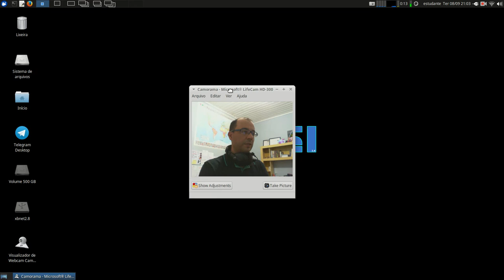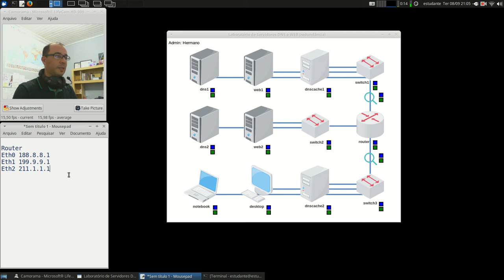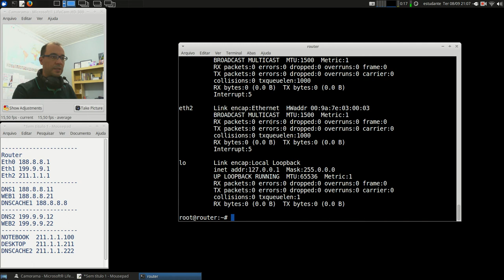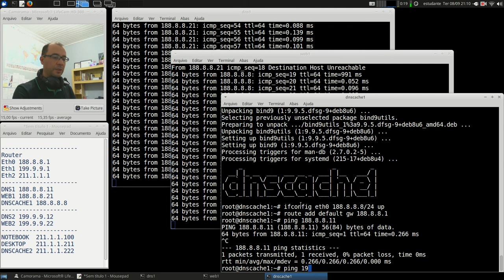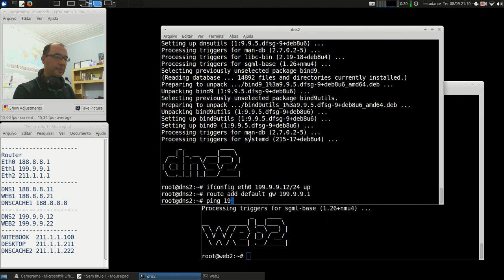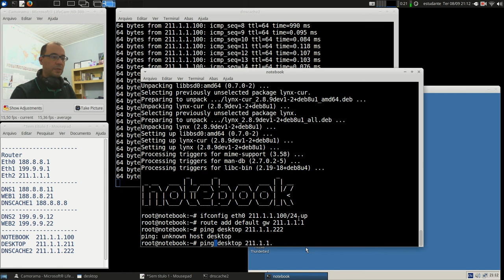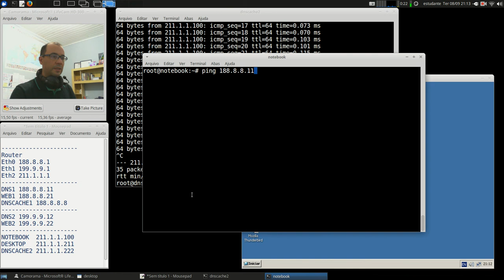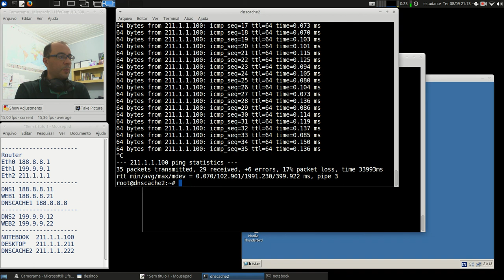Redes 2 - APNP 10a - Redundância DNS/WEB (parte 1)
Capa:
Título: Redundância DNS/WEB (parte 1)
Prof. Hermano Pereira
Em 08/09/2020

-x-x-x-x-

Documentos oficiais

Vídeos